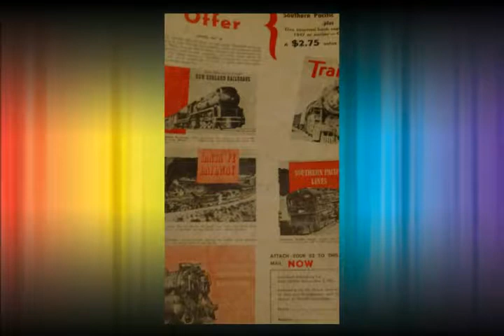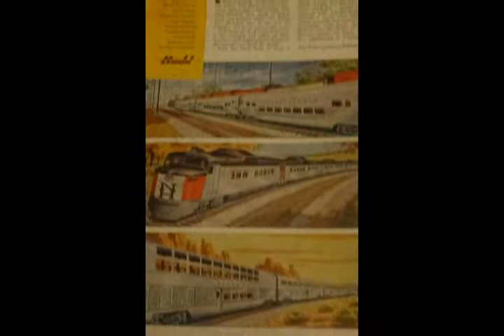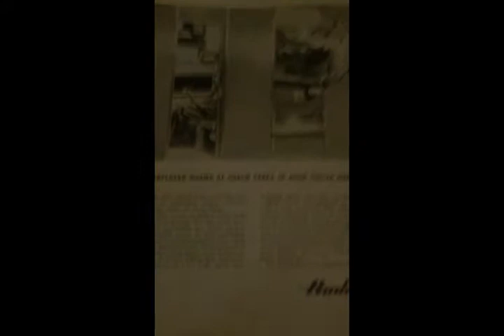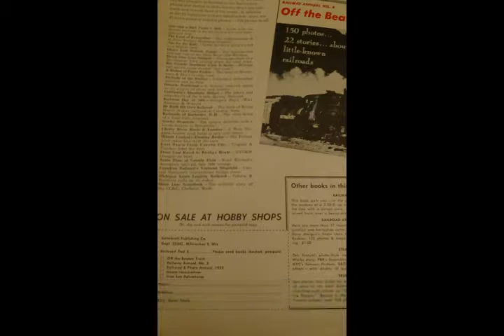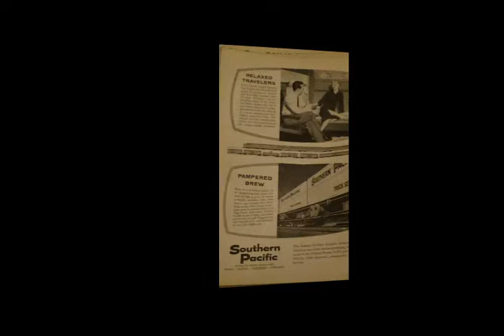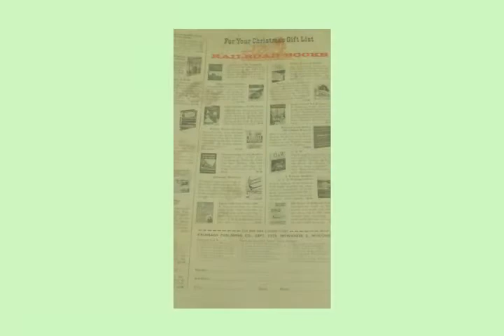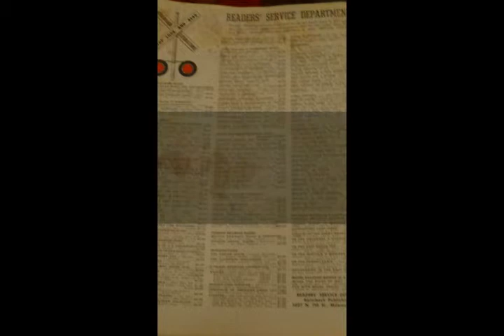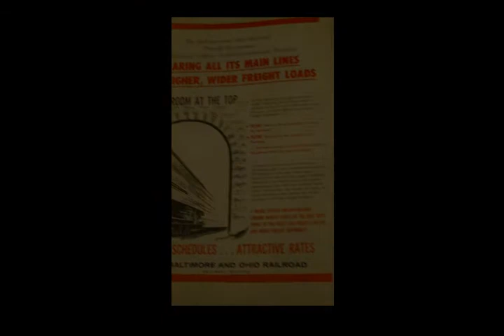Slideshow113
Trains magazine front and rear covers from 1940s-60s (from my personal collection).